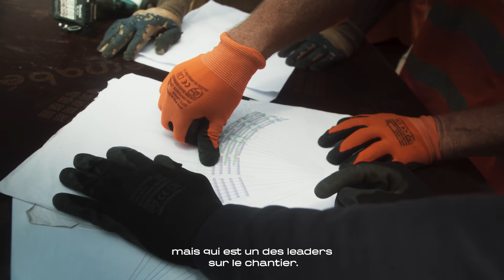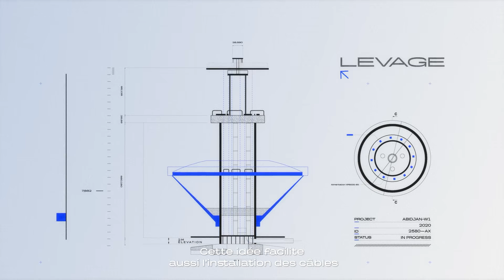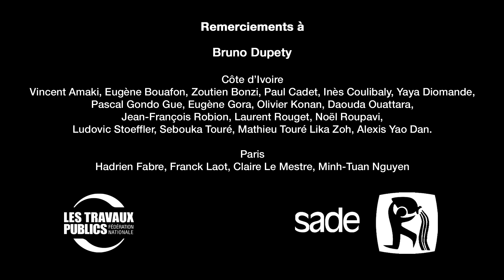WONDERWORLD – LES CHATEAUX D’EAU DE LAMÉ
Bienvenue à Abidjan, ville la plus peuplée de la Côte-d’Ivoire. Dans cette cité en constante expansion un tiers des habitants n’a pas accès à l’eau potable. Et pourtant l’eau ne manque pas. Mais l’acheminement quotidien de cette ressource essentielle est véritable difficulté. C’est pour répondre à ce défi qu’ont été conçues les « tours jumelles » de Lamé, les plus grands châteaux d’eau d’Afrique.

pour découvrir l’équipe de passionnés qui a su mener à bien cette mission.